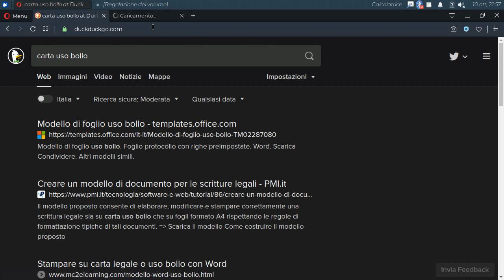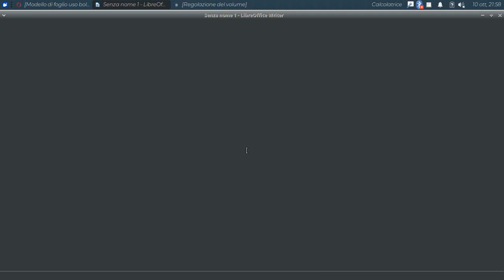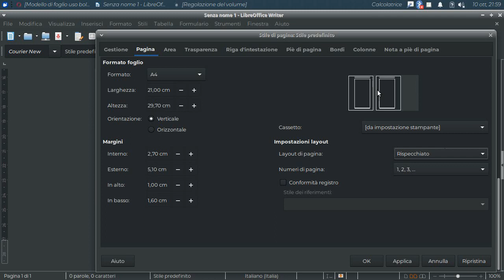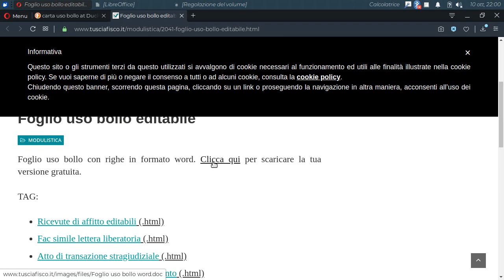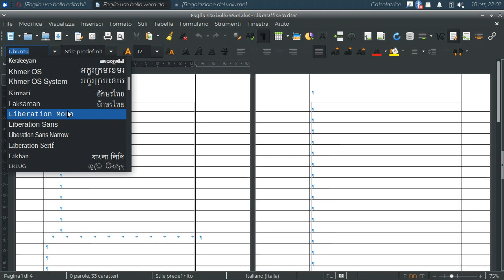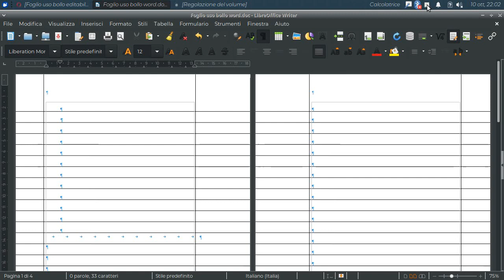Stampare su Carta Uso Bollo (LibreOffice Writer)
La Stampa Fronte Retro con Pagine Affiancate.

Credits to:
TusciaFisco